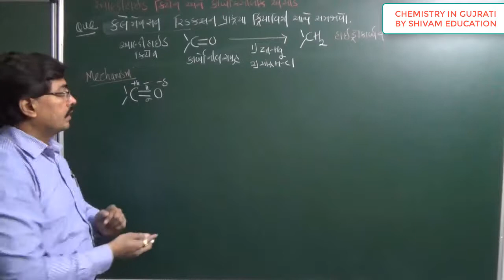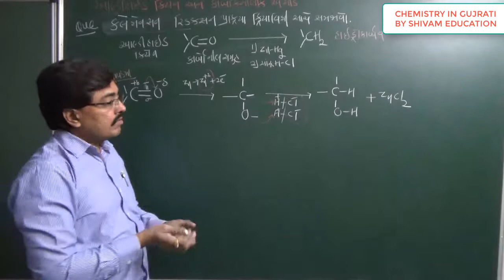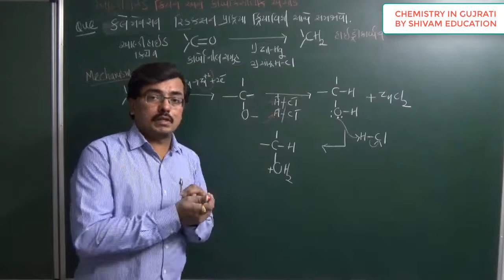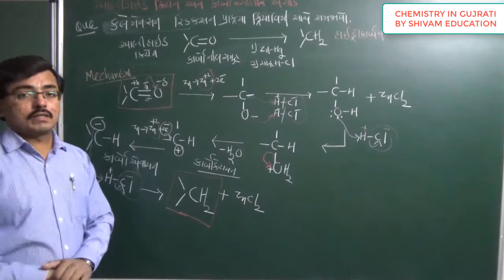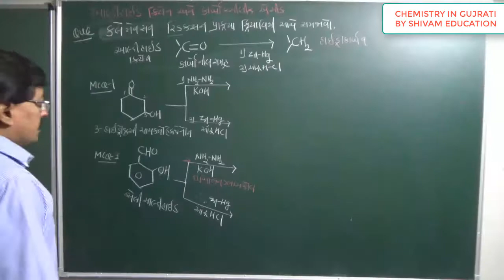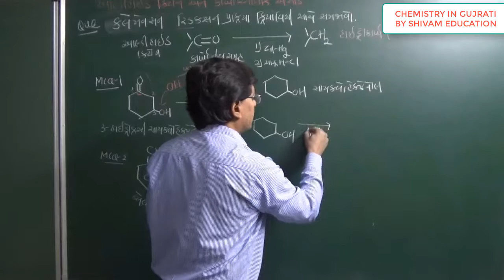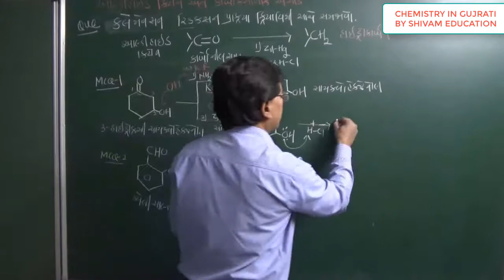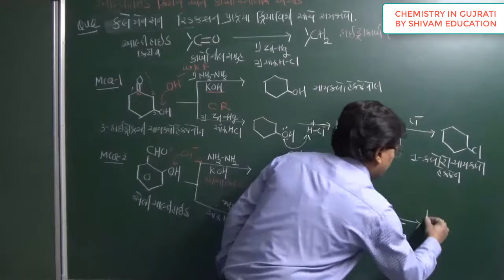Clemmensen reduction reaction in Gujarati, For JEE NEET Chemistry in Gujarati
Clemmensen reduction reaction in Gujarati,
 JEE NEET Chemistry in Gujarati
NCERT| Class 12: | C12|Aldehyde Ketone Carboxylic acid in Gujarati
Chemistry in Gujarati